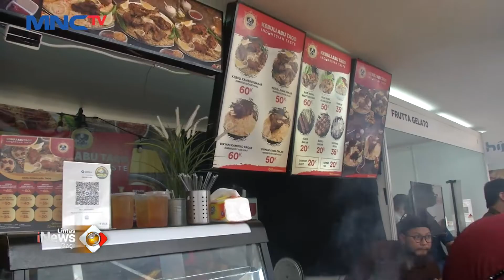Sambut Ramadan, Muslim Life Fair 2022 Digelar di Istora Senayan LintasiNewsPagi 29/03